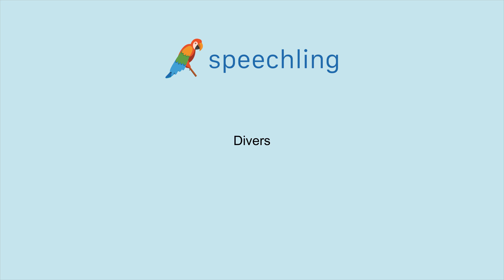How to say "Various" in French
Male Voice:
Divers

Female Voice:
Diverse

Male Voice Translation:
Various

Female Voice Translation:
Various